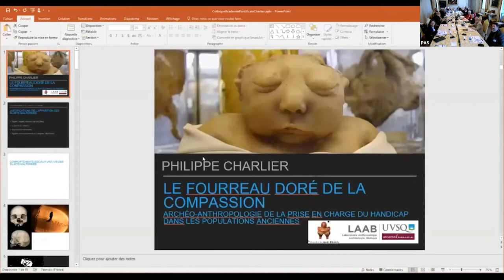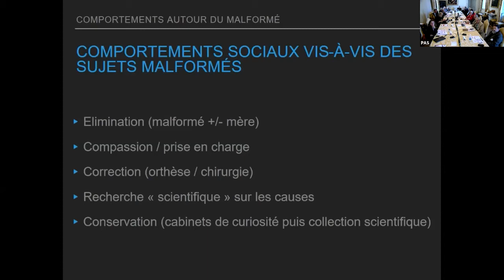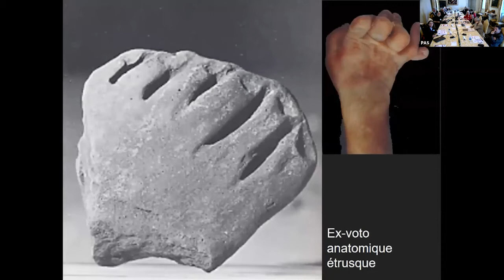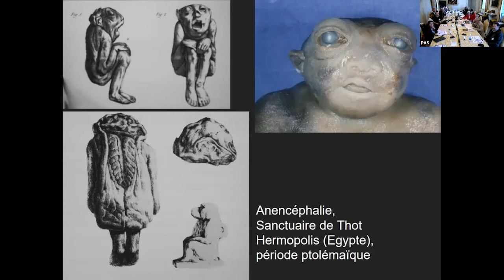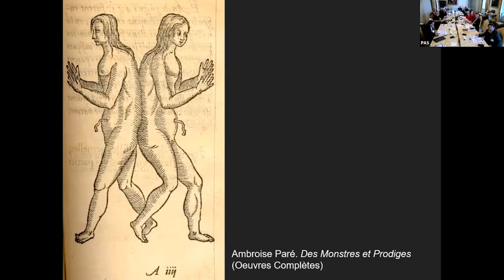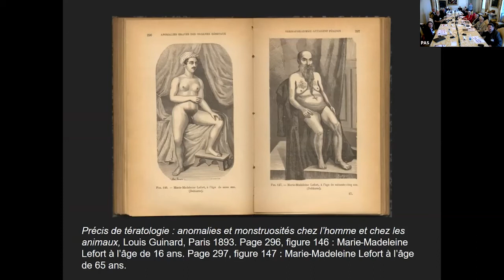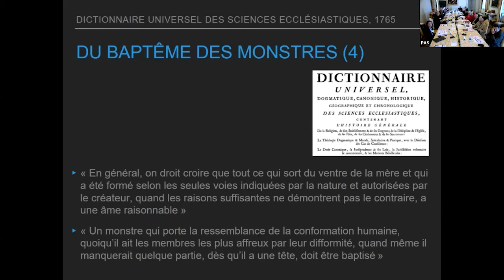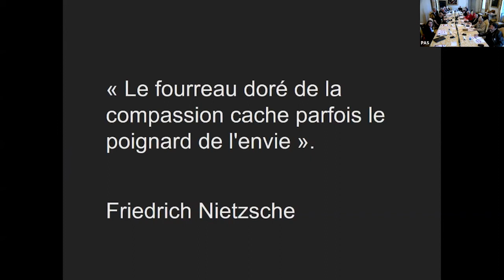12 Philippe Charlier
Symbols, Myths and Religious Sense in Humans Since the First

27-28 October 2021

Première partie
ARCHÉOLOGIE

Le fourreau doré de la compassion, archéo-anthropologie de la prise en charge du handicap dans les
populations anciennes
Philippe Charlier (online)